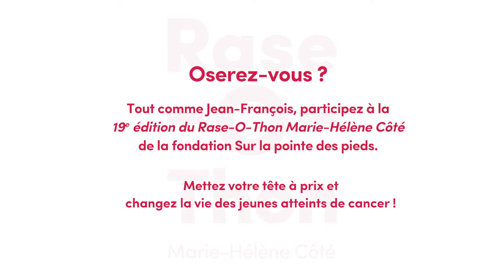Jean-François Thorn | Rase-O-Thon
Faites comme Jean-François et mettez votre tête à prix dans le cadre du Rase-O-Thon Marie-Hélène Côté, présenté par le 95,7 KYK.